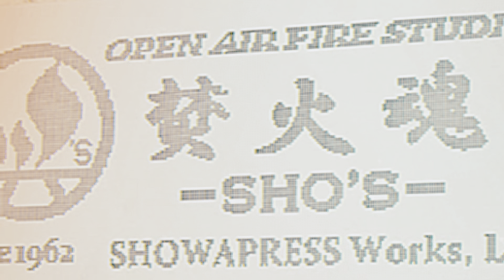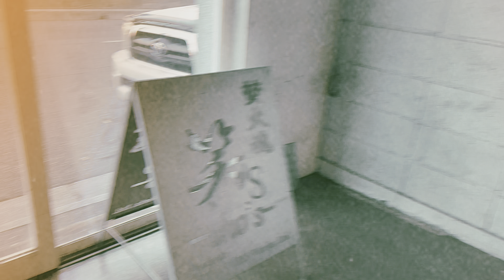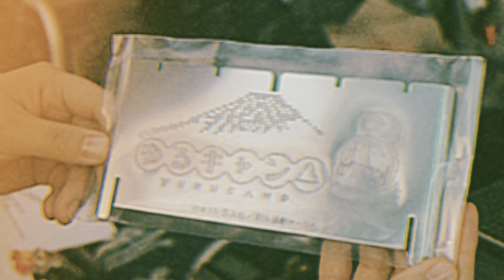【笑's】語られる事がなかった焚き火台の秘話、そして新たなる物語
町の板金屋さんからアイデア発信。目指すはアウトドア用焚き火グリルのトップブランド

　私は2代目。プレス、板金業で今年50年目を迎えます。毎日両親の働く背中を見て『絶対に板金屋などにならない』と思っていましたが、気が付いたらなっていました。2008年のリーマンショックをきっかけに自社ブランド“笑’ｓ”に着手しました。私自身、アウトドアが大好きで、板金の仕事で生じる端材で自分用に焚き火台を自作していました。その仕上りの評判が良く、アウトドア用の焚き火グリルをオリジナル製品として売ることにしました。販売第１号は、コンパクト焚き火グリル 『ちび火君』です。折りたためて、丁番や溶接を一切使わず、組立にネジや工具も不要という点が特徴で高さ24cm、重さも約1.3kgです。焚き火にこだわるのは、エコだからです。山の木々を拾ってきて燃料にし、焼却されることで二酸化炭素が大気中に戻る。若木はそれを吸収し、燃えかすの灰は地中に入るといったカーボンニュートラルな活動です。世界中でキャンプは行われているのに、なぜ、この焚き火をもっと利用しないのかと思います。現在、焚き火台を中心とした自社製品の数は約４０種類。売上げの割合は、板金業が70%、自社製品は30%。板金の仕事は、どんなに丁寧に検査して良品を納品しても「出来てあたりまえ」の評価ですが、焚き火台を納めた先からは、「ありがとうございます。」というお声が直接届きます。そんなところが、やりがいに繋がっています。私たちのような小さな製造業は、それぞれの得意分野を伸ばしていくべきで「うちは出来ないけれど、あそこでは出来るよ」と連携し合える関係が理想だと思います。目下の夢は、世界中で「焚き火のグリルといえば（笑's）だよね」といわれるようなメーカーに成長させることです。

商品画像旧モデルプロトタイプを掲載しております。
ご参照ください。

ご参照ください。

You tube(G-neo) 2018年2月.野営動画掲載します。

ガラス強度テスト動画追加しました。

撮影協力していただいたYouTuber
うさみんの概要欄